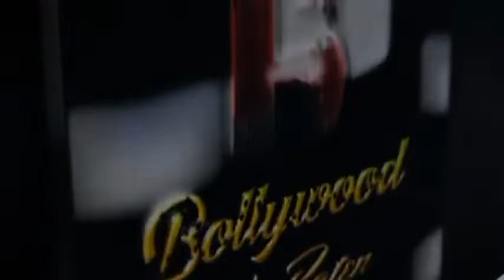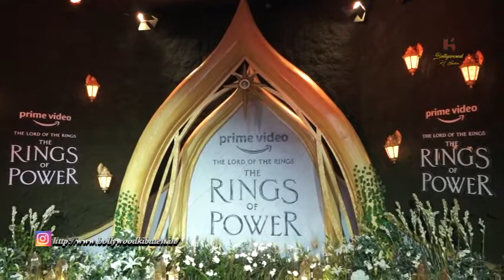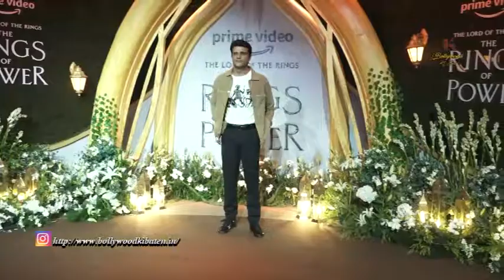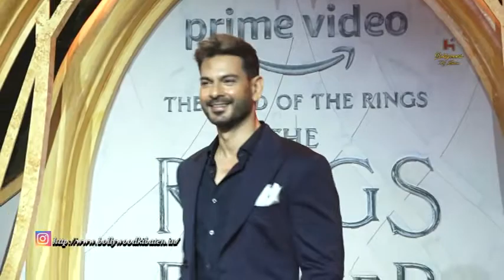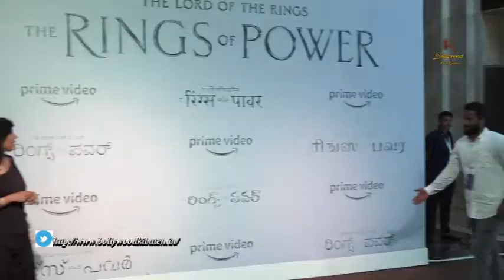Tamannaah, Karan Johar, Bani J At Asia Pacific Premiere On Lord Of The Rings The Rings Of Power